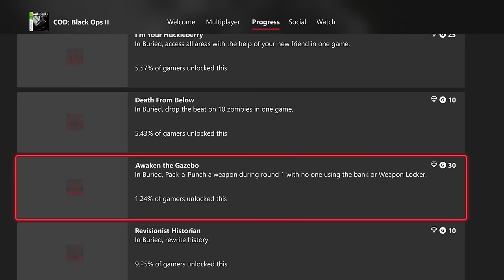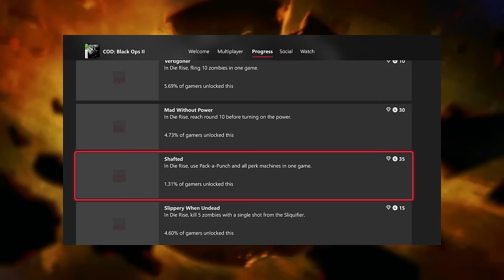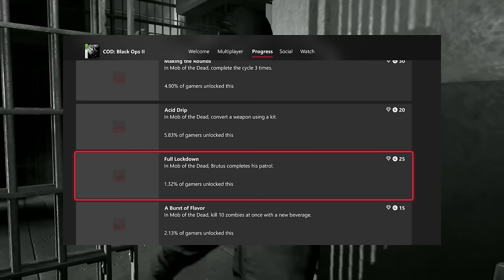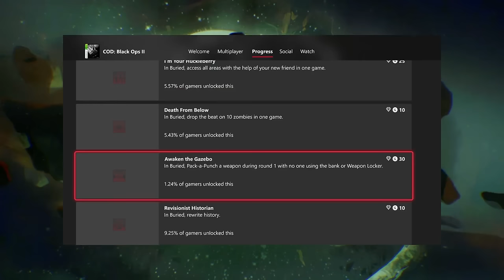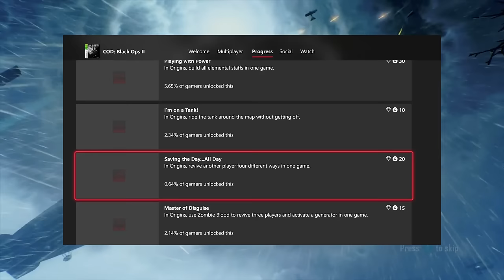Unlocking the rarest Black Ops 2 Zombies achievements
My most popular series (by a ton) returns! Let's go for the rarest Black Ops 2 Zombies achievements on every map.